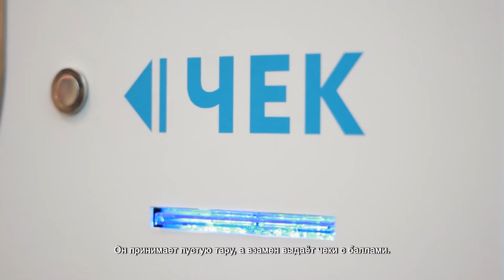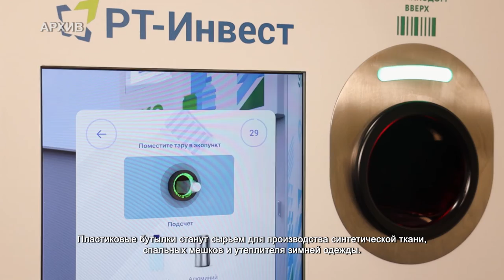В Химках наградили экологических активистов. 17.01.2022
Кроме учебников и тетрадей ученики 29 школы приносят из дома пластиковые бутылки и жестяные банки. Ещё летом здесь установили специальный фандомат. Он принимает пустую тару, а взамен выдаёт чеки с баллами.